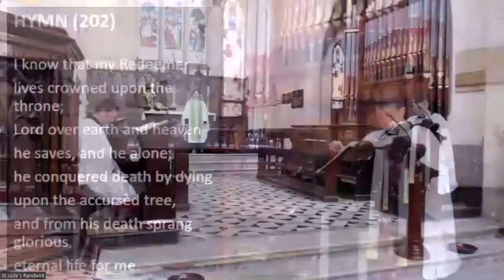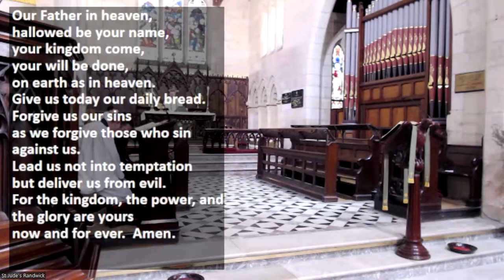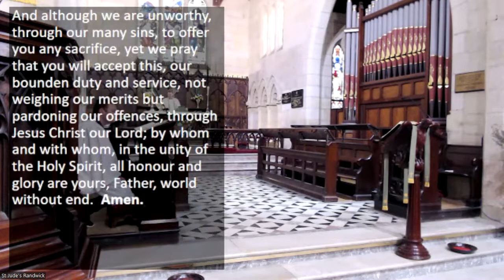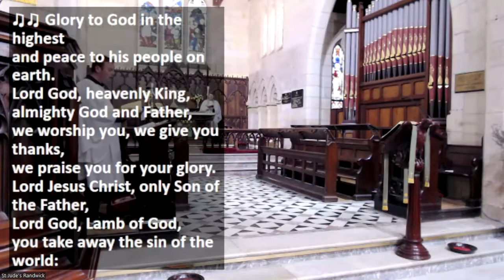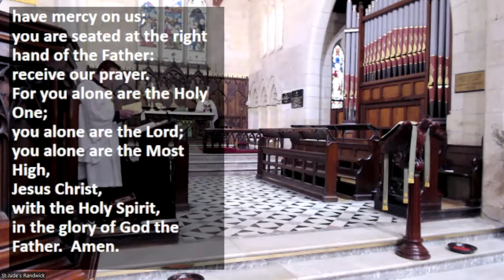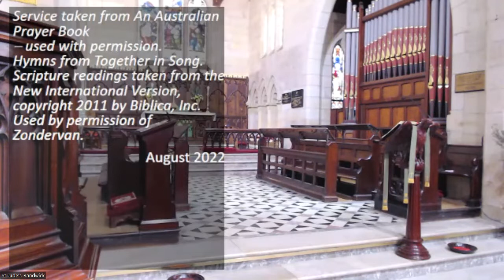Sunday Service 28th August